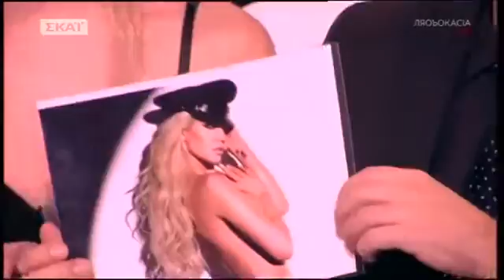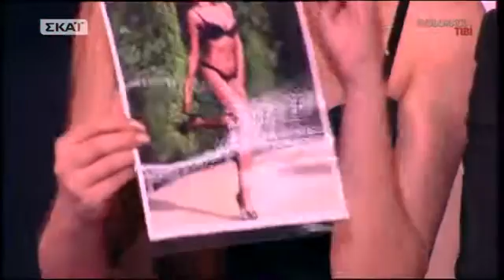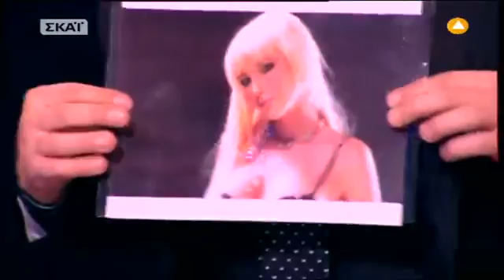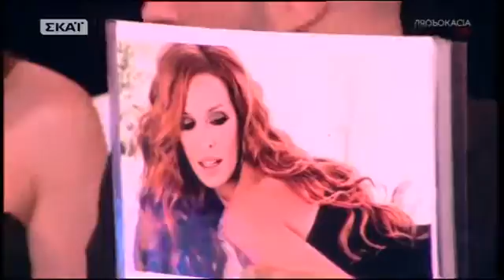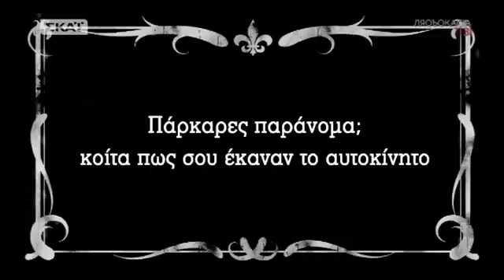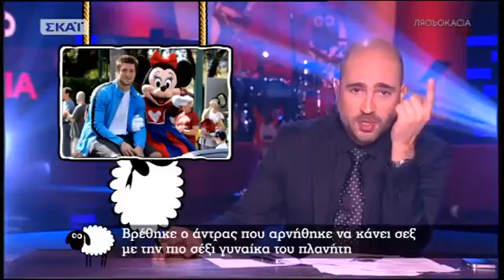Ο Θέμος Αναστασιάδης με τα κορίτσια του στην ΠΡΟΒΟΚΑΤΣΙΑ ΤιΒι του Κ. Μπογδάνου (ΣΚΑΪ, 11/1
Ο Θέμος Αναστασιάδης με τα κορίτσια του (Μικαέλα Ιωνά, Κωνσταντίνα Στράτου και Χριστιάνα) στην ΠΡΟΒΟΚΑΤΣΙΑ.

Η συγγραφέας - sex editor Ειρήνη Χειρδάρη μιλάει για το swinging, το polyamory και τη μονογαμία στον Κωνσταντίνο Μπογδάνο,.